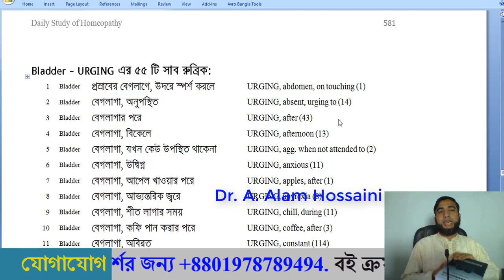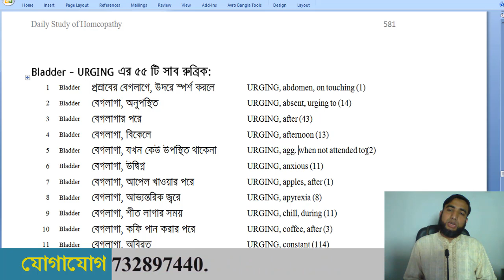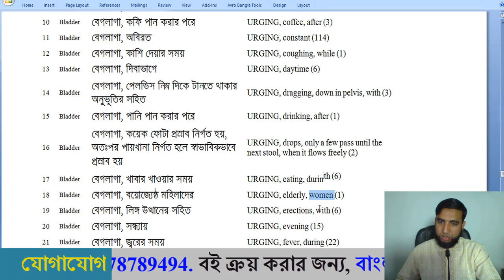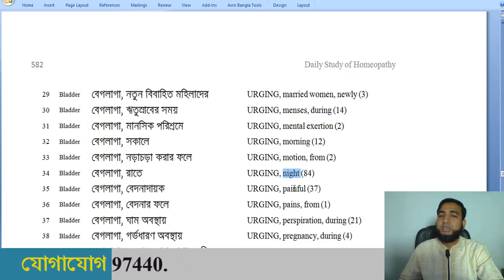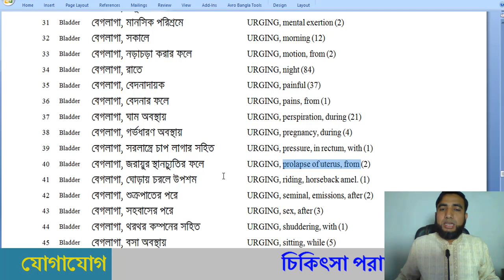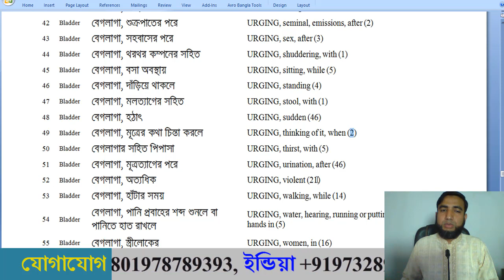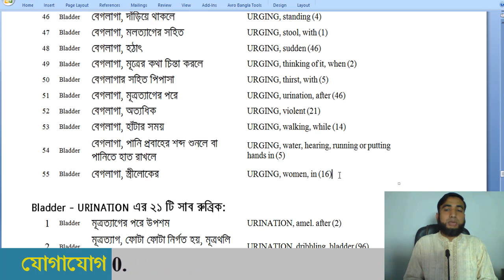প্রস্রাবের বেগলাগা সংক্রান্ত রোগের হোমিওপ্যাথি চিকিৎসা কৌশল ও তার ৫৫ টি সাব রুব্রিক:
বইটি ভালো ভাবে বুঝতে হলে নিচের লিঙ্কের ভিডিও দুটিতে দেয়া পদ্ধতি সমূহ ফলো করতে হবে।

প্রস্রাবের বেগলাগে, উদরে স্পর্শ করলে
বেগলাগা, অনুপস্থিত
বেগলাগার পরে
বেগলাগা, বিকেলে
বেগলাগা, যখন কেউ উপস্থিত থাকেনা
বেগলাগা, উদ্বিগ্ন
বেগলাগা, আপেল খাওয়ার পরে
বেগলাগা, আভ্যন্তরিক জ্বরে
বেগলাগা, শীত লাগার সময়
বেগলাগা, কফি পান করার পরে
বেগলাগা, অবিরত
বেগলাগা, কাশি দেয়ার সময়
বেগলাগা, দিবাভাগে
বেগলাগা, পেলভিস নিম্ন দিকে টানতে থাকার অনুভূতির সহিত
বেগলাগা, পানি পান করার পরে
বেগলাগা, কয়েক ফোটা প্রস্রাব নির্গত হয়, অতঃপর পায়খানা নির্গত হলে স্বাভাবিকভাবে প্রস্রাব হয়
বেগলাগা, খাবার খাওয়ার সময়
বেগলাগা, বয়োজ্যেষ্ঠ মহিলাদের
বেগলাগা, লিঙ্গ উত্থানের সহিত
বেগলাগা, সন্ধ্যায়
বেগলাগা, জ্বরের সময়
বেগলাগা, পূর্বাহ্ণে
বেগলাগা, ঘন ঘন
বেগলাগা, হৃৎপিণ্ডের পীড়ার সহিত
বেগলাগা, নিষ্ফল
বেগলাগা, প্রসবের পরে
বেগলাগা, কিছু উঠানোর পরে
বেগলাগা, শয়ন করলে
বেগলাগা, নতুন বিবাহিত মহিলাদের
বেগলাগা, ঋতুস্রাবের সময়
বেগলাগা, মানসিক পরিশ্রমে
বেগলাগা, সকালে
বেগলাগা, নড়াচড়া করার ফলে
বেগলাগা, রাতে
বেগলাগা, বেদনাদায়ক
বেগলাগা, বেদনার ফলে
বেগলাগা, ঘাম অবস্থায়
বেগলাগা, গর্ভধারণ অবস্থায়
বেগলাগা, সরলান্ত্রে চাপ লাগার সহিত
বেগলাগা, জরায়ুর স্থানচ্যুতির ফলে
বেগলাগা, ঘোড়ায় চরলে উপশম
বেগলাগা, শুক্রপাতের পরে
বেগলাগা, সহবাসের পরে
বেগলাগা, থরথর কম্পনের সহিত
বেগলাগা, বসা অবস্থায়
বেগলাগা, দাঁড়িয়ে থাকলে
বেগলাগা, মলত্যাগের সহিত
বেগলাগা, হঠাৎ
বেগলাগা, মূত্রের কথা চিন্তা করলে
বেগলাগার সহিত পিপাসা
বেগলাগা, মূত্রত্যাগের পরে
বেগলাগা, অত্যধিক
বেগলাগা, হাঁটার সময়
বেগলাগা, পানি প্রবাহের শব্দ শুনলে বা পানিতে হাত রাখলে
বেগলাগা, স্ত্রীলোকের
URGING, abdomen, on touching (1)
URGING, absent, urging to (14)
URGING, after (43)
URGING, afternoon (13)
URGING, agg. when not attended to (2)
URGING, anxious (11)
URGING, apples, after (1)
URGING, apyrexia (8)
URGING, chill, during (11)
URGING, coffee, after (3)
URGING, constant (114)
URGING, coughing, while (1)
URGING, daytime (6)
URGING, dragging, down in pelvis, with (3)
URGING, drinking, after (1)
URGING, drops, only a few pass until the next stool, when it flows freely (2)
URGING, eating, during (1)
URGING, elderly, women (1)
URGING, erections, with (6)
URGING, evening (15)
URGING, fever, during (22)
URGING, forenoon (2)
URGING, frequent (170)
URGING, heart affections, with (1)
URGING, ineffectual (95)
URGING, labor, after (2)
URGING, lifting, after (1)
URGING, lying (3)
URGING, married women, newly (3)
URGING, menses, during (14)
URGING, mental exertion (2)
URGING, morning (12)
URGING, motion, from (2)
URGING, night (84)
URGING, painful (37)
URGING, pains, from (1)
URGING, perspiration, during (21)
URGING, pregnancy, during (4)
URGING, pressure, in rectum, with (1)
URGING, prolapse of uterus, from (2)
URGING, riding, horseback amel. (1)
URGING, seminal, emissions, after (2)
URGING, sex, after (3)
URGING, shuddering, with (1)
URGING, sitting, while (5)
URGING, standing (4)
URGING, stool, with (1)
URGING, sudden (46)
URGING, thinking of it, when (2)
URGING, thirst, with (5)
URGING, urination, after (46)
URGING, violent (21)
URGING, walking, while (14)
URGING, water, hearing, running or putting hands in (5)
URGING, women, in (16)